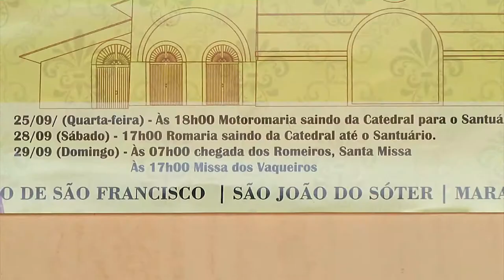Festejo em honra a São Francisco das Chagas